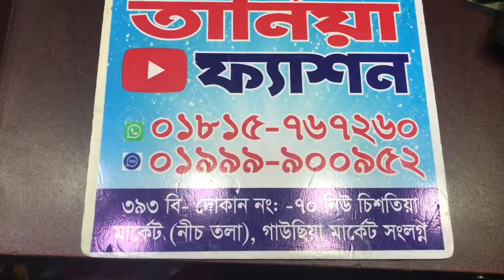অরজিনাল পিয়ানী কটন থ্রি পিস কিনুন পাইকারী দামে।।Original Piyani Cotton Three Piece Wholesale Price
আসসালামু আলাইকুম
ইন্ডিয়ান পিয়ানি কটন
নতুন জয়পুরি থ্রি-পিস

🏢ঠিকানাঃ

➡️তানিয়া ফ্যাশন
☑️নিউ চিশতিয়া মার্কেট গাউছিয়া সংলগ্ন।
☑️নিচ তলা,
➡️দোকান নং -৩৯৩/বি ৭১নং নিউমার্কেট রোড ঢাকা 1205।

জয়পুরি থ্রিপিস
জয়পুরি থ্রিপিস এর পাইকারি দোকান
আপডেট ডিজাইনের জয়পুরি কটন থ্রি-পিছ
কালামকারি নিউ ডিজাইন
ইন্ডিয়ান জয়পুরি প্যাটেল
কটন থ্রি-পিছ
jaipuri best collection
Jaipuri 3pc
New three piece collection
Cotton new three piece for eid
Eid special collection
Patel
Pateljaipuri
Kalamkari
Chirantan fashion house
Mb cotton three piece
Piyani cotton
এমবি কটন
পিয়ানি কটন
ajrakh
আজরাক প্রিন্ট
Jaipuri three piece collection
জয়পুরি থ্রিপিস
কালামকারি নিউ ডিজাইন
ইন্ডিয়ান জয়পুরি প্যাটেল
কটন থ্রি-পিছ
jaipuri best collection
Jaipuri 3pc
Eid special collection
Patel
Pateljaipuri
Kalamkari
Chirantan fashion house
Piyani cotton
পিয়ানি কটন
ajrakh
আজরাক প্রিন্ট
Mb cotton
Wholesale price
Offer collection
তানিয়া ফ্যাশন
পিয়ানি কটন থ্রি পিছ
এক্সক্লুসিভ পিয়ানি কটন থ্রি পিছ কিনুন তানিয়া ফ্যাশন থেকে
পিয়ানি
গাউছিয়া মার্কেট
Paynia Cotton Three Piece
Paynia
paynia Cotton three piece collection Tania fashion
জয়পুরী কটন থ্রি পিস কালেকশন
মালহার কটন থ্রি পিছ
নিউ চিশতিয়া
নুর কটন থ্রি পিছ
চোষা কটন সিল্ক ইন্ডিয়ান
পাকিস্তানি
ইন্ডিয়ান
পাইকারী
খুচরা
Three piece collection Tania fashion